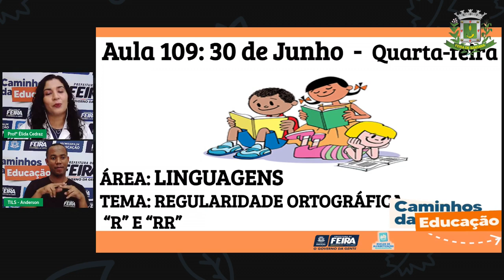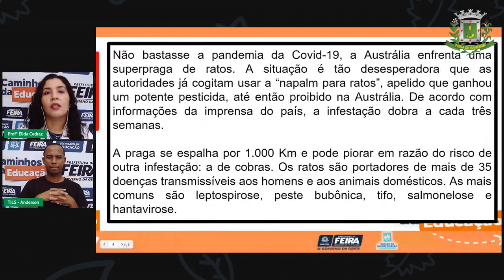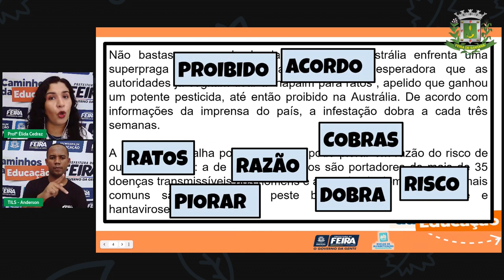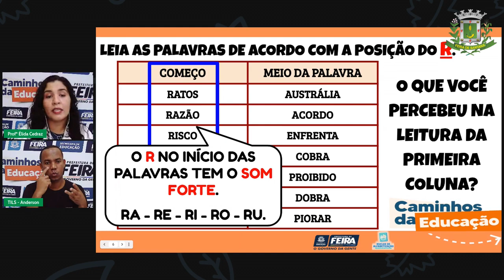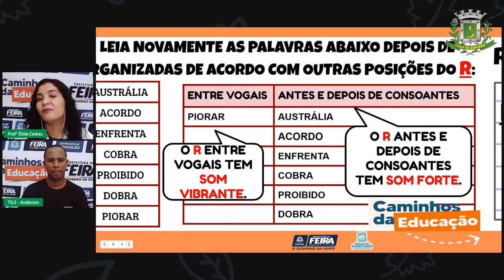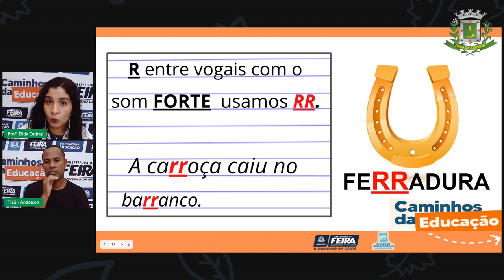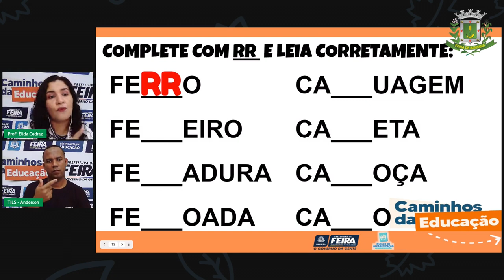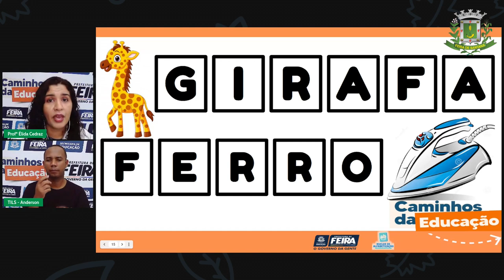Aula 109 2ºANO Élida Trindade 30_06_2021 Linguagens Regularidade ortográfica - “R” e “RR”